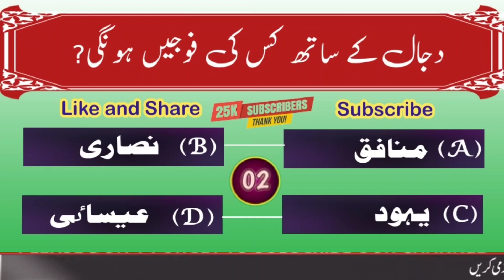islamic Knowledge Question And Answer | Quiz Episode 001 | islamic Sawalat in Urdu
islamic Knowledge Question And Answer | islamic Quiz | islamic Sawalat in Urdu

islamic quiz
islamic quiz for kids quiz
islamic quiz series
islamic quiz bangla
quiz about islamic history
islamic quiz in english with answers
islamic
islamic questions
islamic general knowledge quiz
islam quiz 2021,quiz show
kids quiz
quiz about islam in urdu